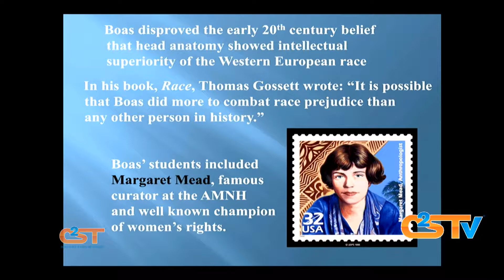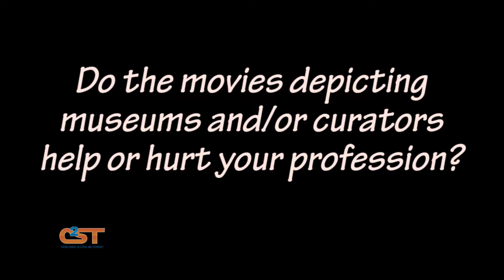Curators: Behind The Scenes of Natural History Museums, an interview with Lance Grande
Most of us have been to natural history museums--toured the exhibits, pored over collections of bugs and bones--but who decides what goes on display? How did it all end up there? And what exactly does a curator do?

Lance Grande, a curator with more than three decades of experience at Chicago's Field Museum, takes us on a behind-the-scenes look at museums and what exactly the job of a curator entails. He is here to talk to us about his newest book Curators: Behind the Scenes of Natural History Museums from University of Chicago Press.